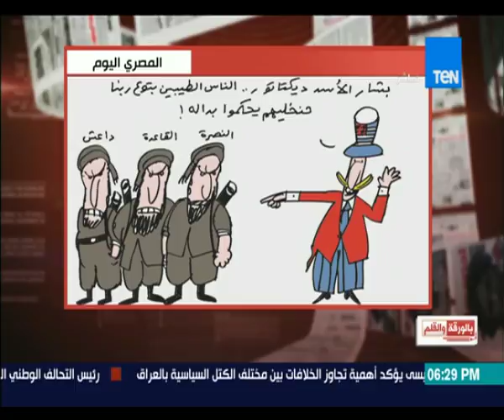بالورقة والقلم - الديهي يعرض كاريكاتير يفضح فيه خطة إغراق سوريا